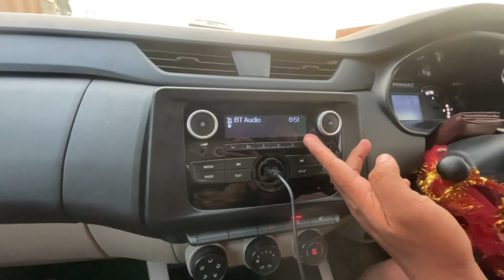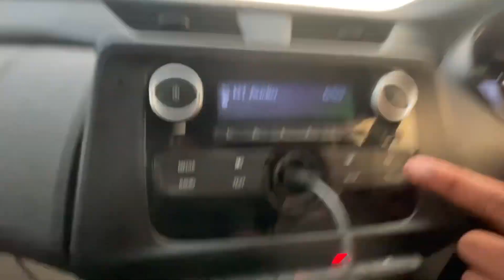Day3 Kedarnath Yatra roatrip Uttar Pradesh to Uttarakhand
Kadernath Yatra dima hasao to Uttarakhand

Road trip
Chat dhan Yatra